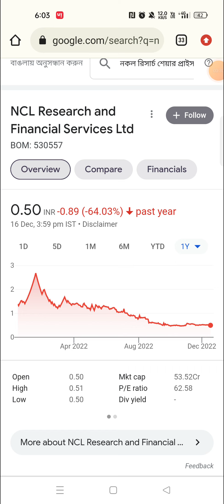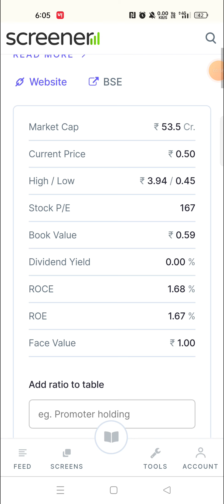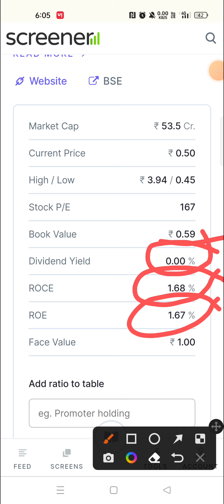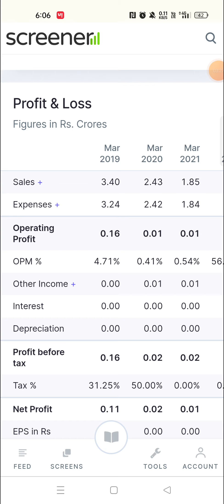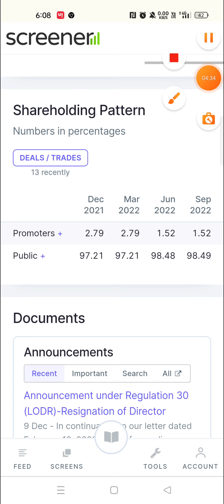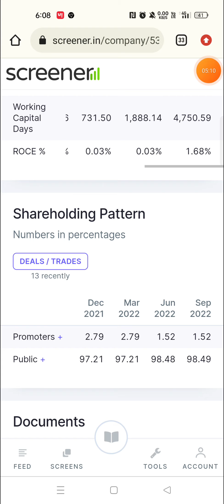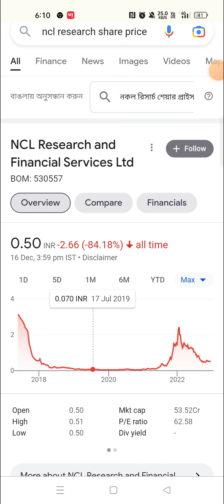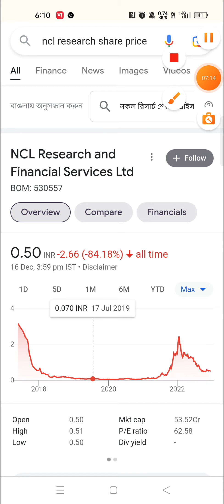NCL Research and Financial Services Ltd Share Latest News Today / NCL Research Share Analysis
Doston is video me humne 'NCL RESEARCH AND FINANCE SERVICES LTD' ka analysis kiya hai aur ant me humne is share ke bare me bataya hai ki is waqt ye share humein buy karna chahiye ya nehi.

ANOTHER VIDEO